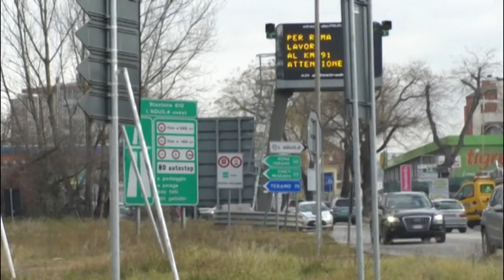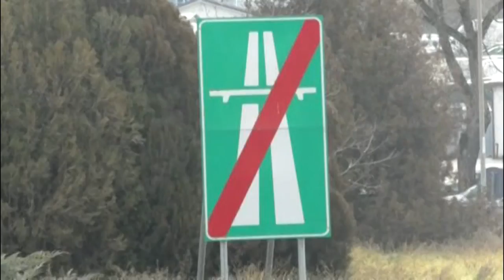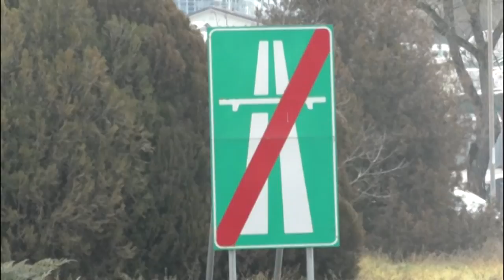Sit in contro l’aumento di A24 e A25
Oltre 40 sindaci d'Abruzzo e Lazio hanno manifestato contro l'aumento del pedaggio su A24 e A25 nei pressi del casello dell'Aquila Ovest. Chiedono l''immediata sospensione del rincaro scattato dal primo gennaio